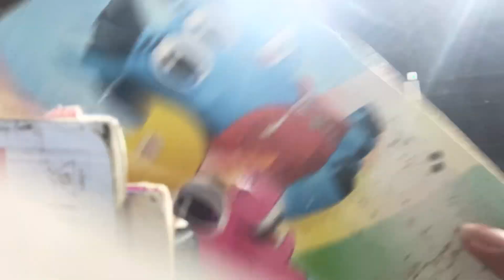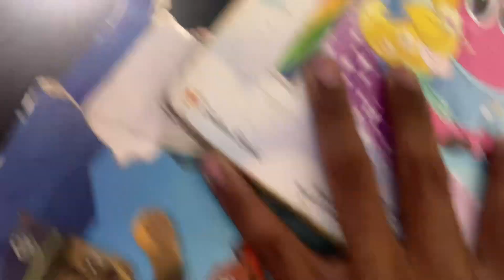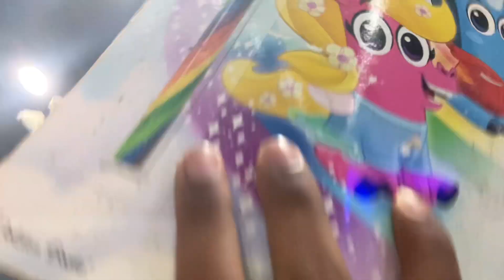Riding in a jeep